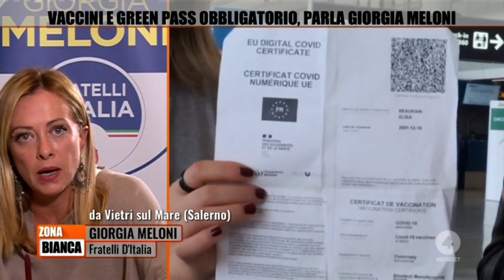Giorgia Meloni interviene in diretta a Zona Bianca. Assolutamente da non perdere!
GIORGIA MELONI A “ZONABIANCA” 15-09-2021
Seguitemi in diretta a Zona Bianca, su Rete4. …